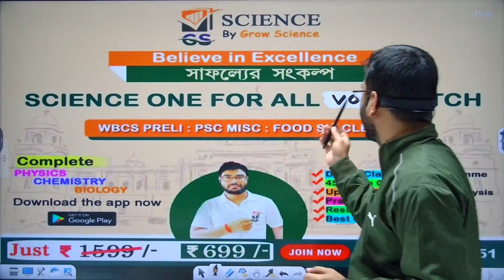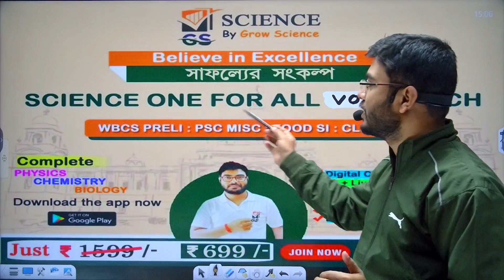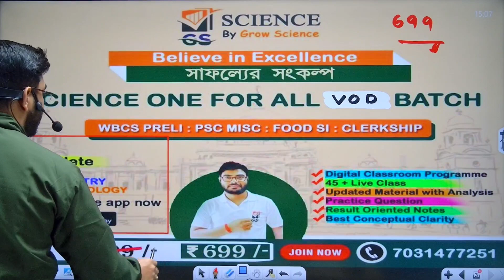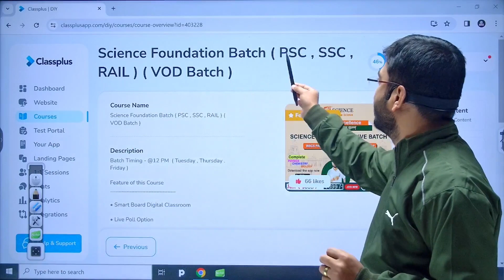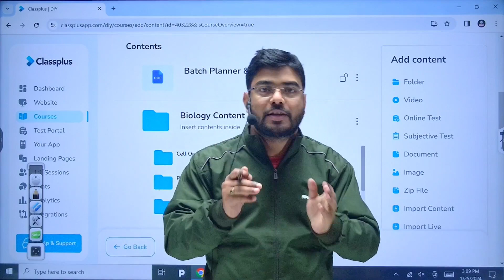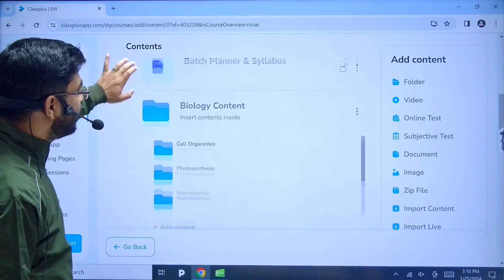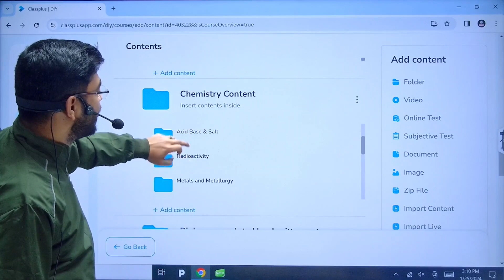26TH Jan 🚩 Science Foundation Paid Batch | WBP , KP , FOOD SI , WBCS MISC , CLERKSHIP , RAIL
✅ General Science Mock Test Series
Fear of Science? WAIT! "Grow Science" team is here to help with your competitive exam preparation journey.
Grow Science is WB's Best online platform for government exam preparation. Our mission is to provide affordable courses across West Bengal.
If you are serious about cracking any government job and want to get full marks in science subjects, (For example, math, biology, physics, and chemistry)
We assist thousands of students in preparing for exams such as the WBCS, SSC, Railway, TET, Bank, WBP/KP, CHSL, MTS, CGL, CPO, CDS, Air Force, DRDO, and others.
Transcript